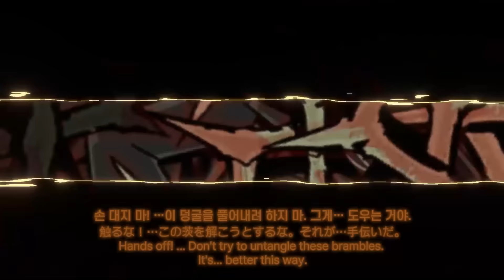LimbusCompany [WAW] 가시 화원 그레고르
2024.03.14 (KST) 신규 E.G.O 특정 추출
[WAW] 가시 화원 그레고르

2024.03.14 (KST) 新規E.G.O 特定抽出
[WAW] 茨の花園 グレゴール

Mar. 14th, 2024 (KST) New E.G.O Target Extraction
[WAW] Garden of Thorns Gregor